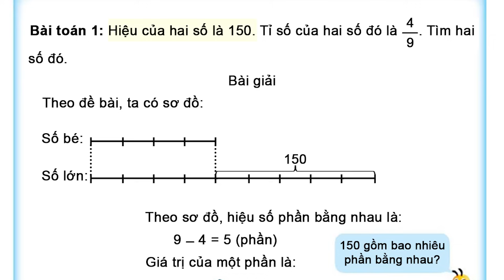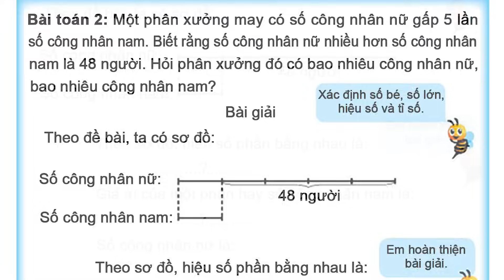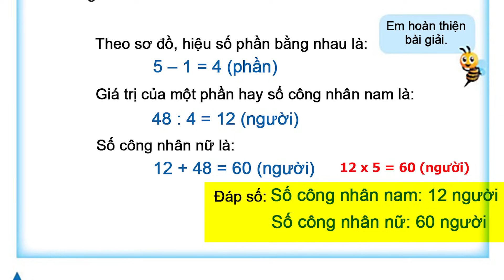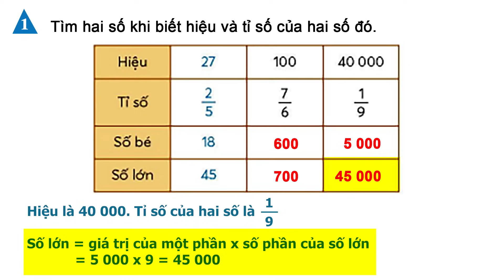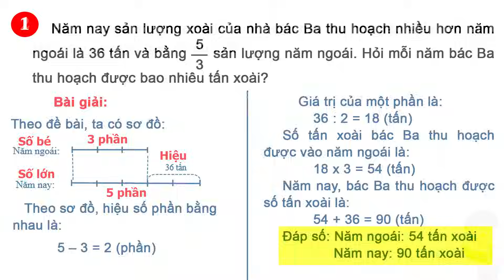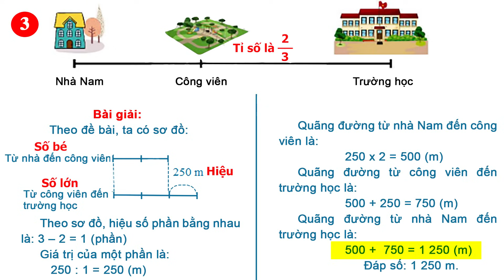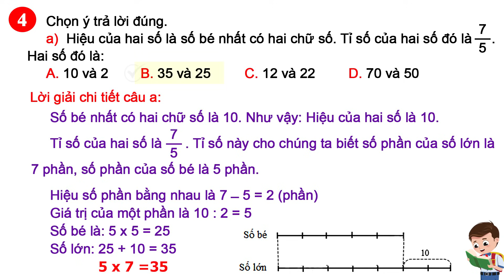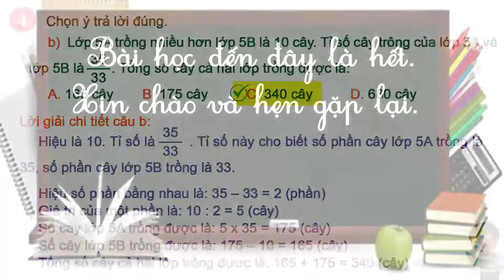Toán lớp 5 chân trời sáng tạo bài 11 | Tìm hai số khi biết hiệu và tỉ số của hai số đó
- Toán lớp 5 chân trời sáng tạo bài 11